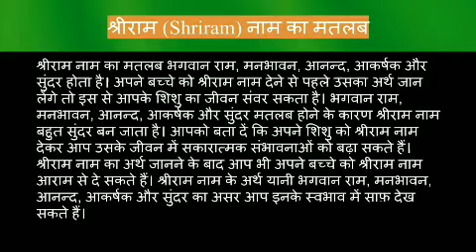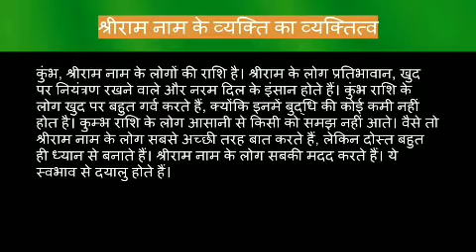Shriram name meaning in hindi | Shriram naam ka matlab kya hota hai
Shriram naam ka matlab
Shriram name meaning in hindi
Shriram naam mane k